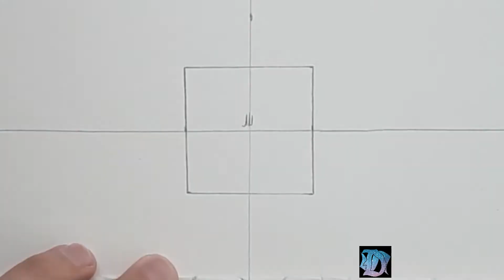Tutorial como dibujar Goku ssj 3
Buenas a todos, en este video aprenderemos a dibujar a Goku ssj 3 espero que les guste